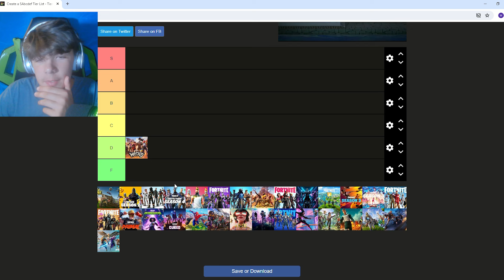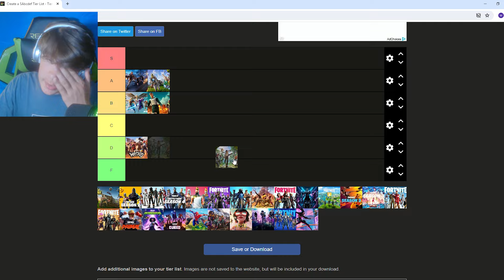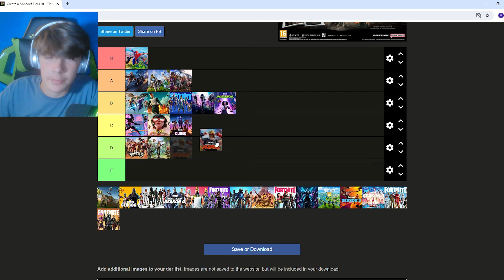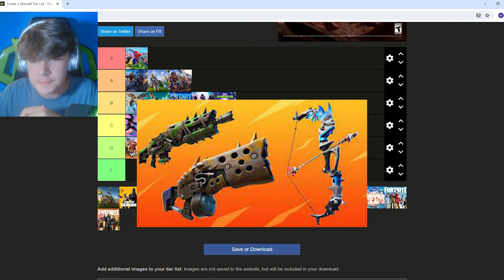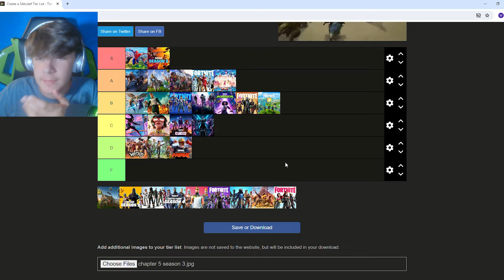Ranking EVERY Fortnite Season! (Tier List)